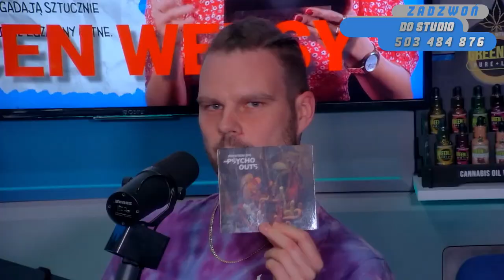PRYKSON FISK, MAGGY MOROZ i MORDOR MUZIK na ŻYWO | RAPNEWS LIVE #96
Jak co czwartek rozmawiamy na żywo z gośćmi.
Tym razem wbijają PRYKSON FISK, MAGGY MOROZ i GINGER!

i PYKNIJ DZWONECZEK 🔔

🎤 Prowadzący:
LIVE STUDIO
👨‍🦳Siwydym